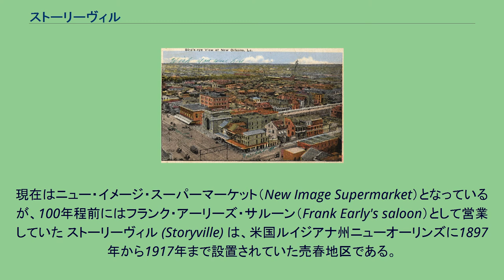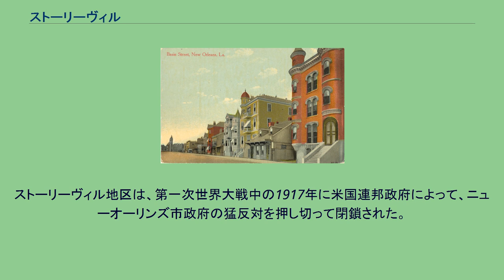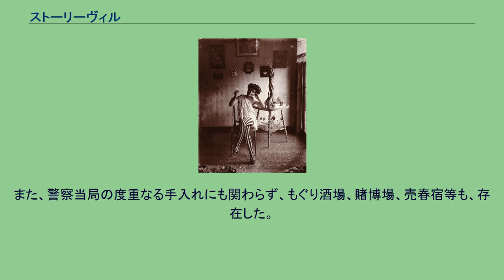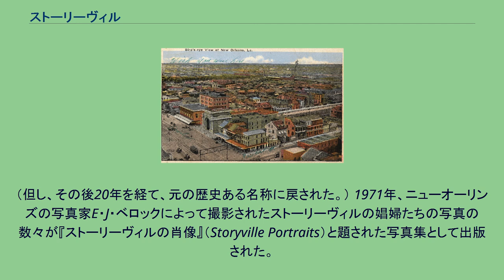ストーリーヴィル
高級娼館の並ぶ1907〜1908年頃のベイシン・ストリート。
ストーリーヴィルの写っている絵葉書。
左手前がカナル・ストリート、右手前がランパート・ストリート ベロックによる娼婦の肖像写真 ブルーブックの一頁 ストーリーヴィル時代の数少ない現存する建物(2005年撮影)。
現在はニュー・イメージ・スーパーマーケット（New Image Supermarket）となっているが、100年程前にはフランク・アーリーズ・サルーン（Frank Early's saloon）として営業していた ストーリーヴィル (Storyville) は、米国ルイジアナ州ニューオーリンズに1897年から1917年まで設置されていた売春地区である。
通常、地元住民には単純にザ・ディストリクト（あの地区）と呼ばれた。
通称であったストーリーヴィル（「ストーリーの町」）は、同地区を設定するための法令を起案した市議会議員、シドニー・ストーリーに因んでいる。
位置としては、アイバーヴィル、ベイシン、セントルイス、ロバートソンの4つの通りで囲まれた、フレンチ・クオーターから2ブロック内陸側の地域だった。
現在は、かつての地区の大部分はアイバーヴィル公営住宅となっている。
ストーリーヴィル地区は、売春ができる地域を制限することによって当局の管理、監視をしやすくする目的で設定された。
1890年代後半に、ニューオーリンズ市政府は、ドイツとオランダ北部の港に設定された合法的な赤線地帯をモデルとしてストーリーヴィルを設計した。
1895年から1915年までの間、ストーリーヴィルでは「ブルーブック（青本）」を発行していた。
これは顧客に対する売春サービスの手引書的なものであり、各売春宿の概要、価格、サービスの種類、提供する「在庫」などの情報が掲載されていた。
ストーリーヴィルのブルーブックにはガーター勲章の標語である「Honi Soit Qui Mal Y Pense（思い邪なる者に災いあれ）」の文字が刻まれていた。
ストーリーヴィルの施設には、クリブ（crib）と称される安価な部屋から、ベイシン・ストリートに面して建てられた富裕層向けの上品な邸宅まで、幅があった。
（クリブという名称は、サンフランシスコの赤線地帯の施設が語源である）ニューオーリンズにおけるクリブの利用料は50セントであったのに対し、より高価な施設は10ドルのものもあった。
ストーリーヴィルにおいては、黒人向けと白人向けの売春宿は混在していたが、法的には黒人男性はいずれの施設からもサービスを購入することは禁止されていた。
しかしながら、黒人の娼婦を置いて黒人客を対象とした売春宿は警察当局が黙認する形で存在し、公然と営業していた。
ストーリーヴィル地区は、多くの旅行者が到着する主要な鉄道駅に隣接しており、市の主要な見どころとなった。
ジャズはストーリーヴィルで生まれた訳ではないが、ニューオーリンズ中で演奏され、ストーリーヴィルもその繁栄の一翼を担った。
市外から来訪者の多くは、ジャズが北部地域に広がる以前に、ストーリーヴィルでその音に触れた。
このため、ストーリーヴィルをジャズの生誕の地と考える人々も少なからずいた。
ストーリーヴィルの高級な施設では、ピアノ奏者やときには小規模なバンドを雇い演奏させるのが通例となっていた。
ストーリーヴィル地区は、第一次世界大戦中の1917年に米国連邦政府によって、ニューオーリンズ市政府の猛反対を押し切って閉鎖された。
陸軍基地と海軍基地がニューオーリンズの近くにあり、兵士が娼婦から性病に感染することが懸念されたためであり、4人の兵士がストーリーヴィルで殺害される事件が立て続けに起きたことで陸海両軍がストーリーヴィルの閉鎖を要求した。
売春行為について、当時のニューオーリンズ市長、マーティン・バーマンは「非合法化することはできても、需要をなくすことはできない」と述べている。
ストーリーヴィル閉鎖後は、黒人、白人の人種別に地下的な売春施設が市内に点在するようになった。
売春地区として閉鎖された後も、地味ながらも1920年代を通してダンス・ホール、キャバレー、レストランなどを擁する歓楽街として営業を続けた。
また、警察当局の度重なる手入れにも関わらず、もぐり酒場、賭博場、売春宿等も、存在した。
アイバーヴィル公営住宅の建設のため、地区内の殆どの建物は1930年代に取り壊された。
地区の大部分は古く朽ちた建物が中心であったが、ベイシン・...